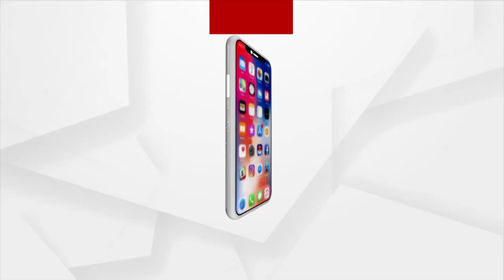BJP's District Level Meeting Organised In Baripada